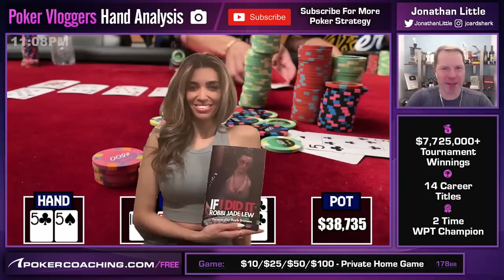Rampage Poker Is SHAKING!!!!!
Rampage Poker finds himself in a huge spot in a private home game in California as he flops middle set and faces extreme aggression!

Jonathan discusses how you should always be aware of how many chips your opponent has in any given hand. Their relative stack size compared to yours and everyone else in the hand should dictate your strategy. Adjustments should be made depending on whether you are short or deep stacked.

It is important to recognize the bluffs that your opponent might have when deciding to slow play a monster hand. If they are a loose opponent who overbluffs you will find they will tend to have far less equity so you want to trap these opponents more.

Jonathan also teaches you different factors that you should consider when determining your bet size. On wet and dynamic boards you generally want to size up your bets to make sure that any draws that your opponents might have are not getting the correct mathematical price to call.

Ethan Yau, a.k.a Rampage, is a popular YouTuber and poker player. He has over 250,000 subscribers on YouTube and has won over $1,900,000 in tournament earnings, including a $900,000 win in a $25,000 WPT High Roller at the Wynn in 2022.

This epic high stakes poker cash game hand took place in a private home game in California. The action kicks off with with an early position raise to $300. Our hero, Rampage Poker, decides to make the easy call from the hijack with his pocket fives. Two other opponents opt to make the call as well.

Four players head to the Tc 5d 3d giving Rampage middle set on a wet and dynamic board. Action is checked to Rampage who decides to fire out a $500 bet into the $1,235 pot. The straddler decides to call but the original raiser now puts in a check raise to $2,500. Rampage has an easy call and the straddler decides to come along as well.

With $8,735 in the pot the three remaining players head to the turn card which is the 4c. Action checks to Rampage again and with such a wet board he does not want to give a free card and decides to bet around half pot for $4,500. The straddler decides to get out of the way but the original raiser shoves all-in for $15,000 total. Rampage makes the relatively easy call and finds himself up against a flush draw. They decide to run it twice, can Rampage scoop the entire $38,735 pot?